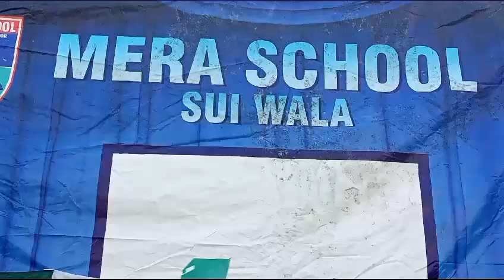14 August ceremony at MERA SCHOOL suiwala (2)